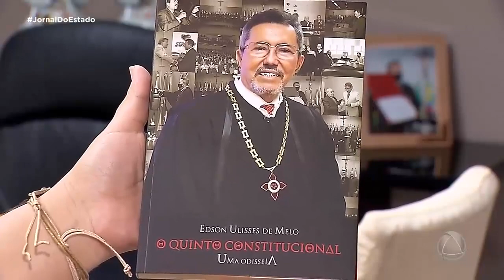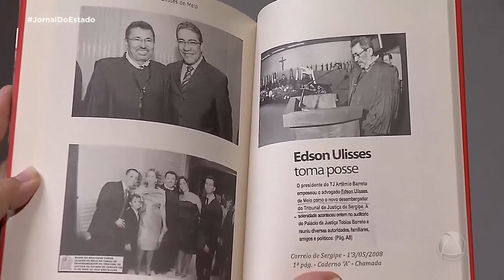Edson Ulisses de melo lança livro "o quinto constitucional - uma odisseia" - Jornal do Estado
A obra trata do caminho passado pelo então advogado Edson Ulisses para chegar até o cargo de desembargador do tribunal de justiça de Sergipe.